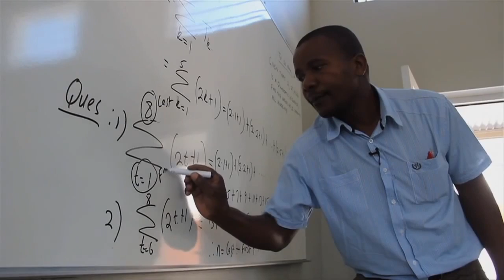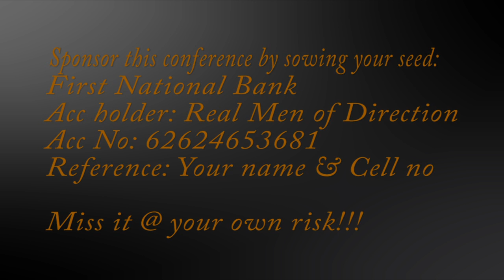ReMeDi KZN Trailer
It's almost the time KZN people and those who are able to get there. Your support guys is amazing, the number of people who attended Remedi EC was mind-blowing. I mean people from other provinces...God has disrupted our plans this weekend just for you.

Date: 3rd Sept '16
Venue: Umlazi, D Section Community Hall (Opposite the car wash)
Time: 13:00 - 16:00 Mens' only seminar
            17:30 - 21:30 A Night of Realisation Conference

Masibonane khona.